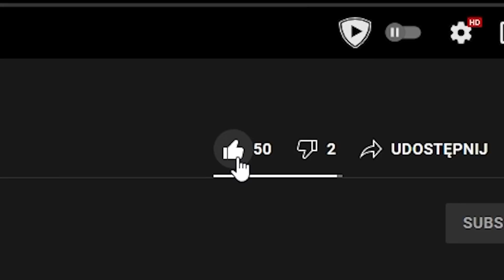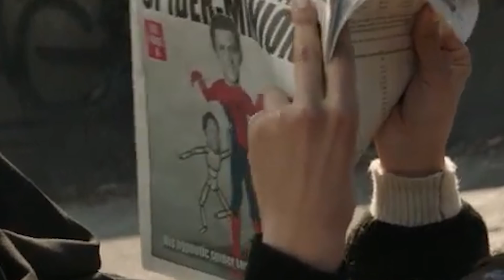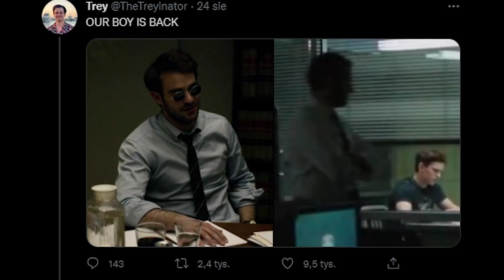Wszystkie SZCZEGÓŁY, które przegapiłeś w SPIDER MAN NO WAY HOME TRAILER (2)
W każdym filmie/serialu znajdą się błędy, eastereggi czy chociażby szczegóły, które łatwo przegapić.
Ja zagłębiłem się w temat i postanowiłem przygotować dla Was właśnie SZCZEGÓŁY, łatwe do przegapienia podczas seansu serialu SPIDERMAN NO WAY HOME TRAILER

Jeżeli odcinek wam się podoba, strzelcie łapkę oraz subskrypcję. W komentarzach będę z wami dyskutować na przeróżne tematy, dlatego właśnie zapraszam do tej sekcji!

☛Mam otwarte ręce na WSPÓŁPRACĘ!